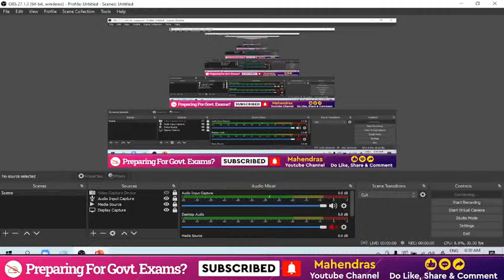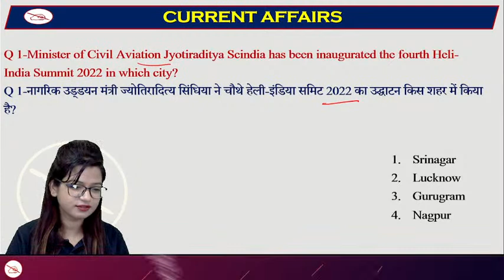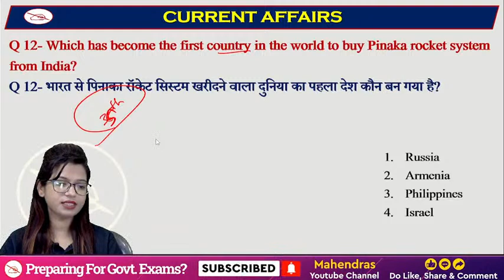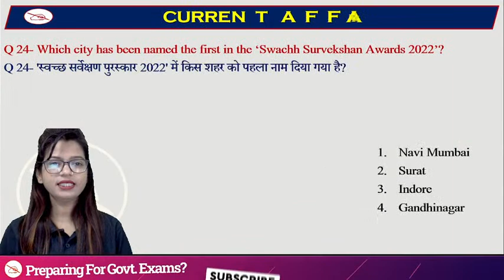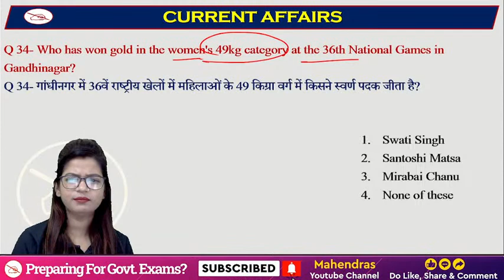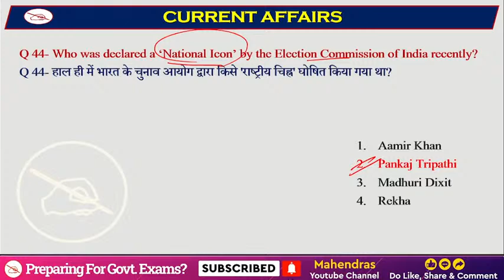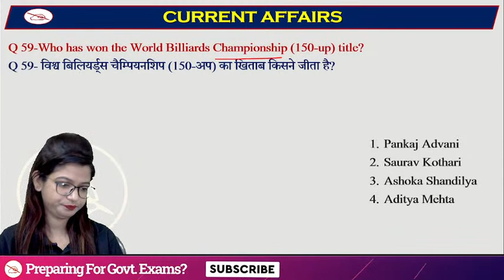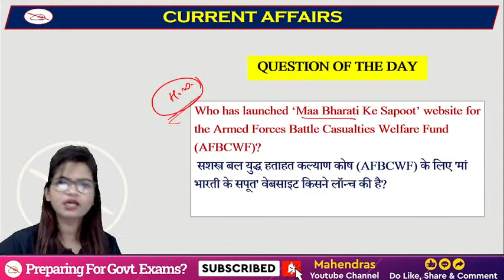Weekly Current Affairs | Current Affairs MCQs | Current Affairs 2022 | By Priya Mahendras | 6:30 AM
🎯Boost your preparation by joining upcoming Online Batches October